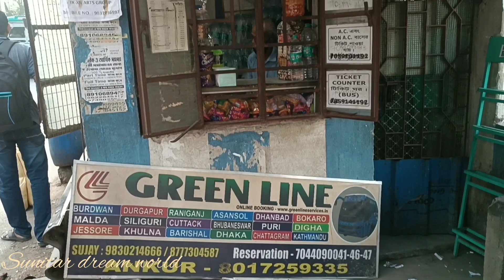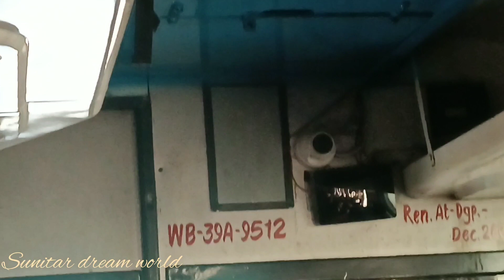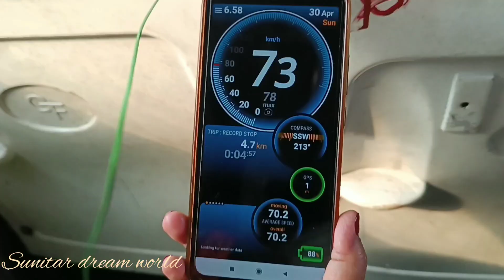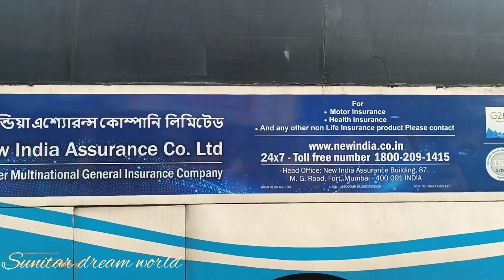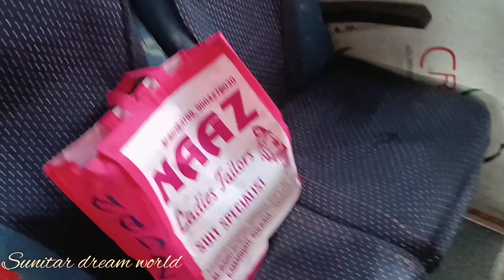Weekend tripএ Digha চলে এলাম।full Digha Journey with SBSTC AC Bus.